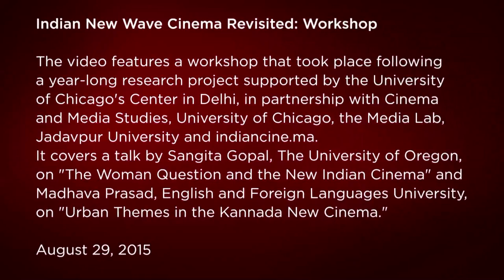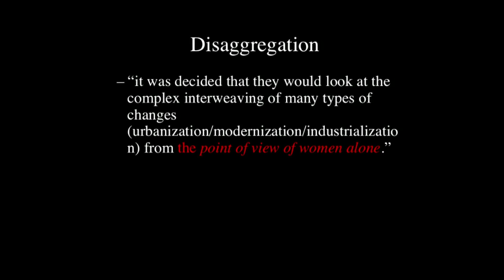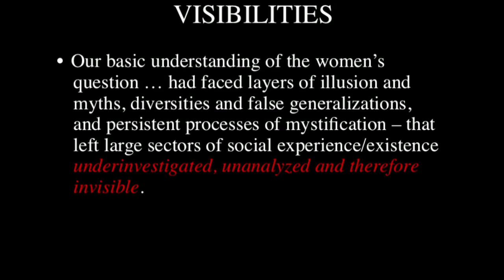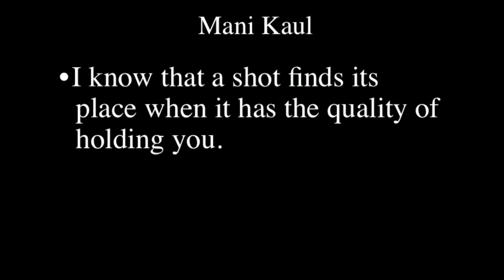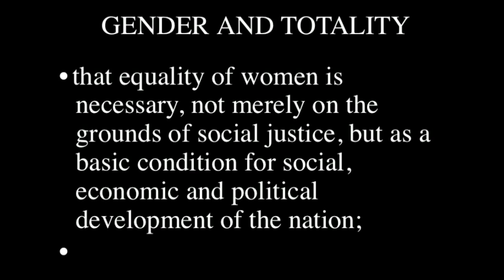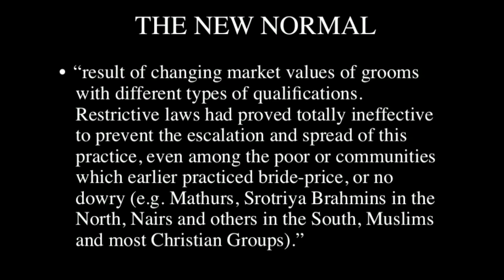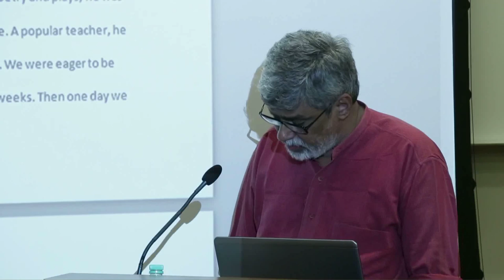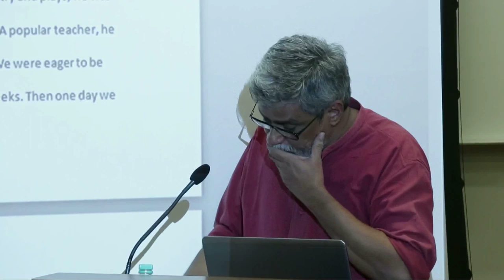India New Wave Cinema Revisited Session - 2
The video features a workshop that took place following a year-long research project supported by the university of Chicago’s Center in Delhi with partnership with the Department of Cinema and Media Studies, University of Chicago, The Media lab, Jadavpur University and indiancine.ma.

It covers a talk by Sangita Gopal, The University of Oregon, on “The Woman Question and the New Indian Cinema” and Madhav Prasad, English and Foreign languages University on “Urban Themes in Kannada New Cinema.”